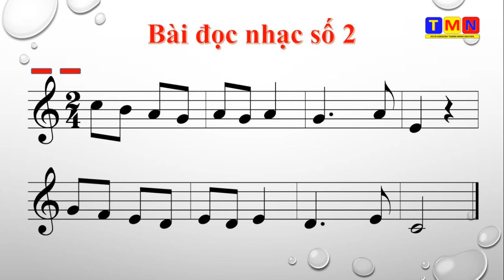Bài đọc nhạc số 2 – Âm nhạc lớp 5 (SGK Cánh Diều)